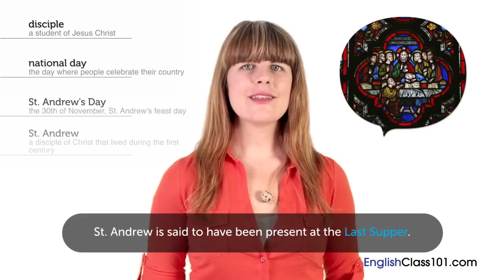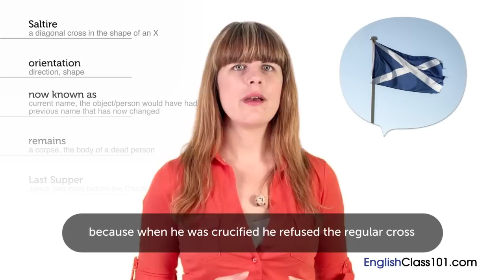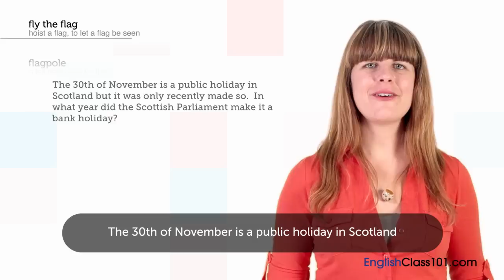British English Holidays - St. Andrew's Day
Want to learn to speak even more English the fast, fun and easy way? Then sign up for your free lifetime account right now,

Ever wondered what the most important England holidays are, and how they are celebrated? Then this 25-lesson video series is for you! With this series, you'll learn the what, why, when and how of 25 well-known holidays in England.

In this video, you'll learn all about St. Andrew's Day in England and how it's celebrated, from food to decorations, while building your British English vocabulary. Join Gina for a dose of England culture! where you will find many more fantastic British English audio and video lessons and learning resources! Leave us a message while you're there!